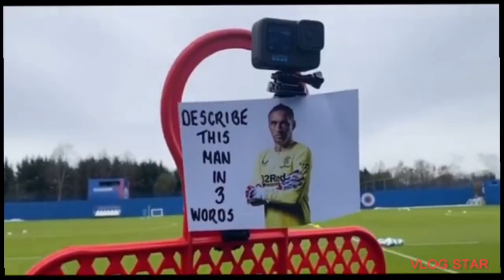DESCRIBE ALLAN MCGREGOR IN THREE WORDS ( SIMPLY THE BEST )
DESCRIBE ALLAN MCGREGOR IN THREE WORDS

RANGERS NEWS FIRST
RANGERS FOOTBALL CLUB

RANGERS FOOTBALL CLUB CONTENT DAILY

rangers fc
rangers news
rangers football club

EXCLUSIVE CONVERSATION WITH RANGERS MANAGER MICHAEL BEALE

RANGERS NEWS FIRST
RANGERS FOOTBALL CLUB

Rangers fc Rangers football club rangers news
rangers roumours rangers videos skysports
skysports news rangers skysports Scottish football news champions league latest Rangers news rangers videos rangers transfer news
rangers highlights